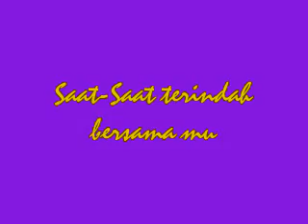Terindah saat bersamamu (By Danza)